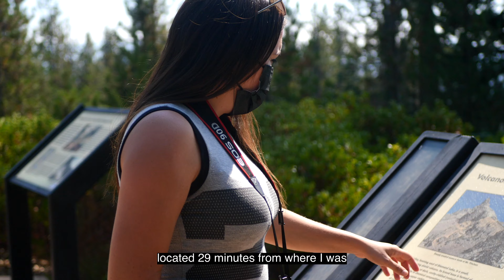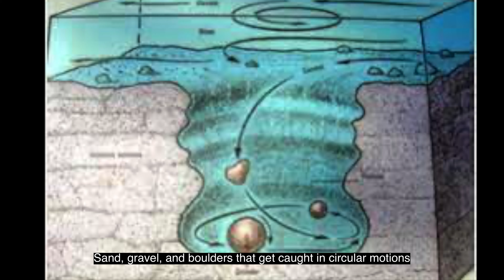Explorando el Crater Lake, Diamond Lake & Toketee Falls, Oregon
Si quieres sentir que visitas lugares de cuentos de Hadas, te invito a que explores conmigo el Crater Lake, el Diamond Lake y sobre todo te quedarás solprendido con las Toketee Falls. Todo esto en Oregon. ¡Increíble! ¿Qué esperas? ¡Dale CLICK al video!

Lugares Visitados en este Video:
1. The Lemon Tree

2. Crater Lake

3. Diamond Lake Overlook

4. Diamond Lake

5. Toketee Falls

Capítulos
0:00 - Intro
1:18 - Crater Lake
5:18 - Diamond Lake Overlook
6:16 - Diamond Lake
8:06 - Toketee Falls
12:42 - Despedida